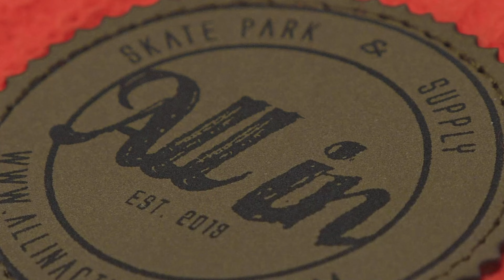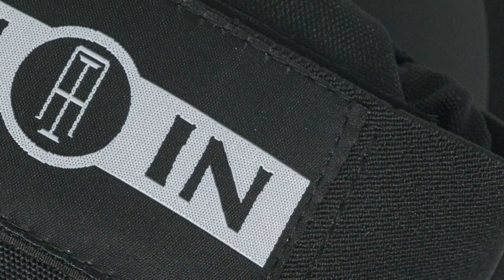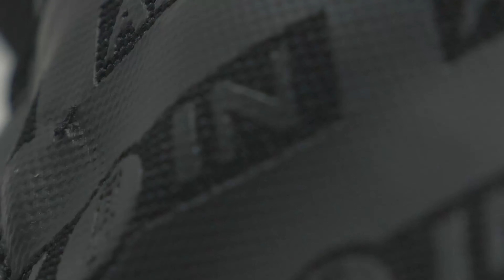RYAN WILLIAMS Shows Up For All In Summer Camp!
Ryan Williams took some time out of busy Nitro schedule to come out to All In to ride with the kids for our summer camp and train for x-games! If you haven't seen Ryans X-games runs then you 100% need to check them out. So proud of my man!